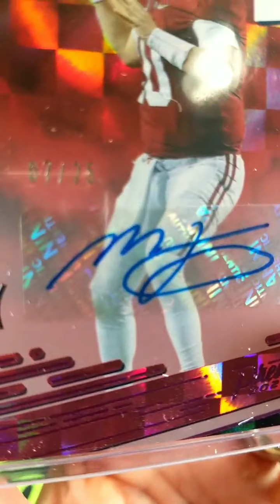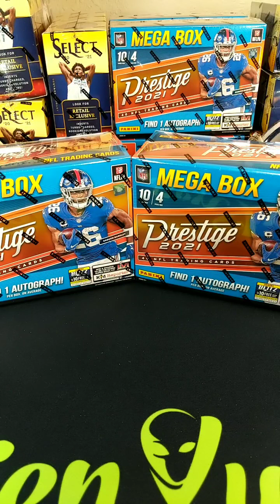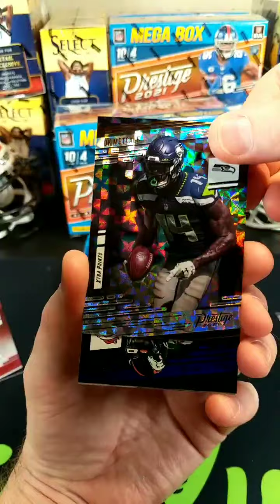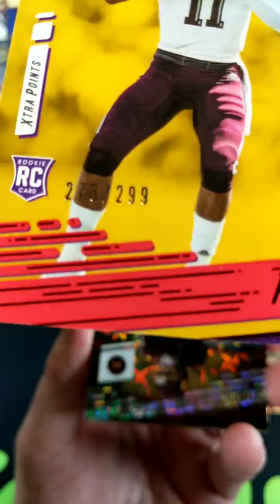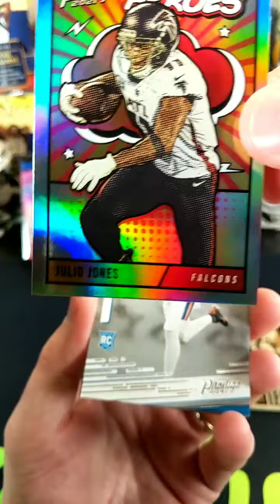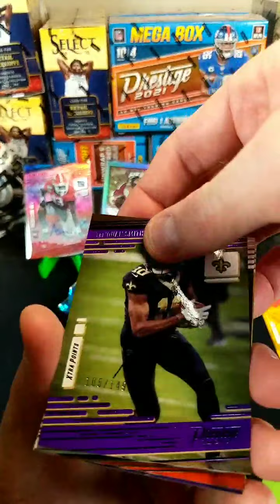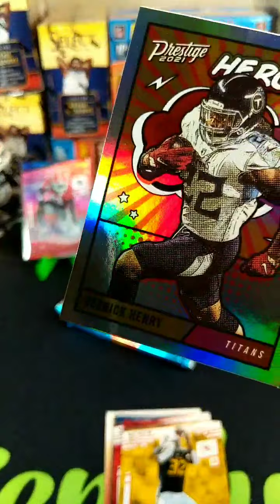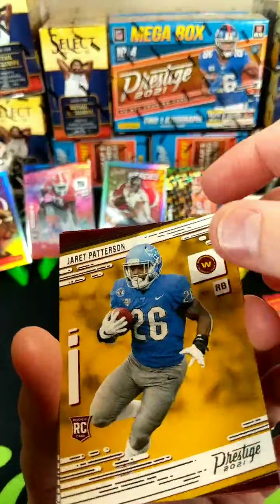2021 NFL Prestige 2x Mega box PYT break #2 8/27/21